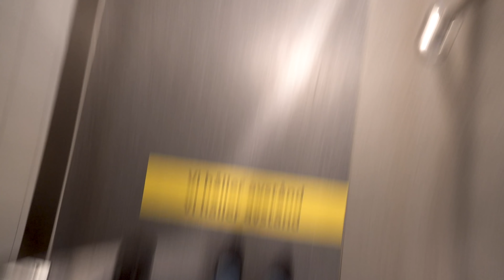RENSAR GARDEROBEN & BESÖKER IKEA | FLYTTVLOGG #2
RENSAR KLÄDER OCH SMINK & BESÖKER IKEA | FLYTTVLOGG #2

För att vinna dagens paket från LUMENE:
1. Följ mig här och på instagram
2. Skriv ett roligt rim om dig själv och din instagram
3. Vinnaren lottas på tisdag!
4. Lycka till :)

Bor: I Stockholm
Pluggar: Informatik A på Södertörns högskola

Om ni ska handla något, använd gärna mina länkar här nedan. Detta hjälper mig så mycket!